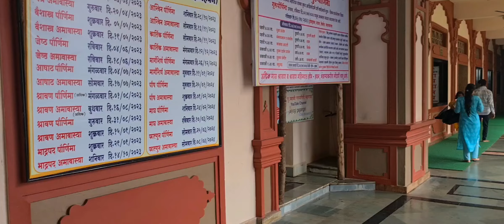Gagangiri maharaj Math khopoli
​@refreshment_feeds I am here to entertain you with my travel videos.

Gagangiri Maharaj Math khopoli | प.पु. गगनगिरी महाराज मठ खोपोली
how to reach gagangiri maharaj math khopoli by train
gagangiri maharaj cave
gagangiri maharaj chamatkar